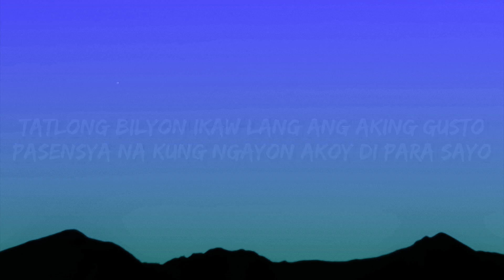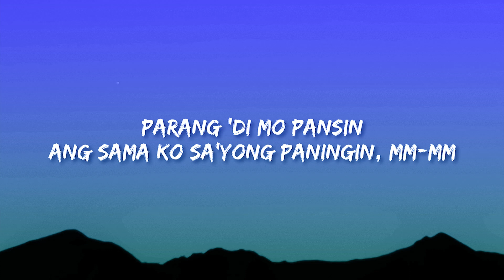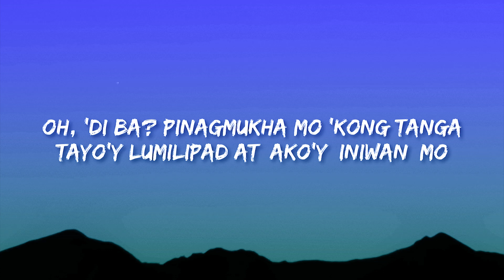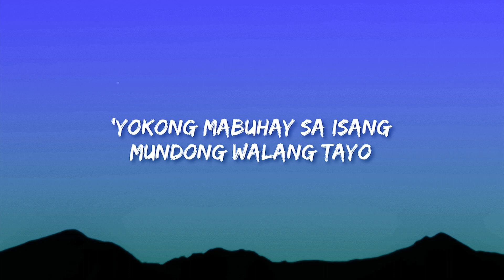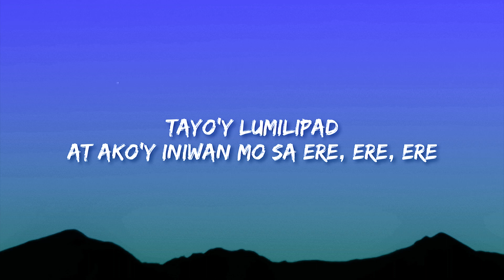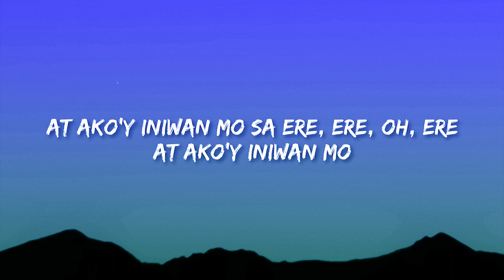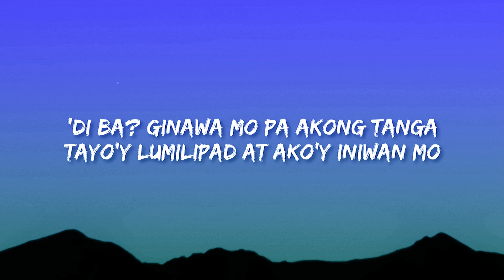Juan Karlos - ERE (Lyrics) / The World Of Music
(Lyrics):
[Verse 1]

ERE Lyrics
Ere